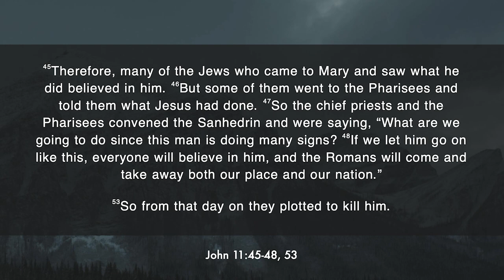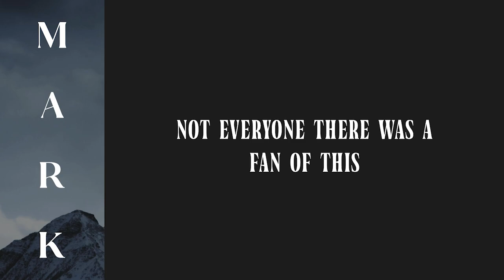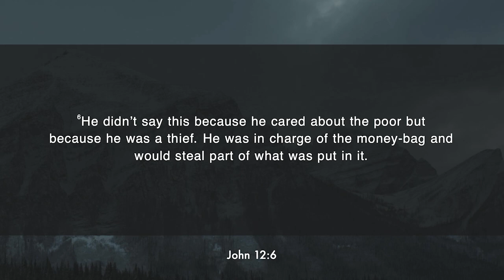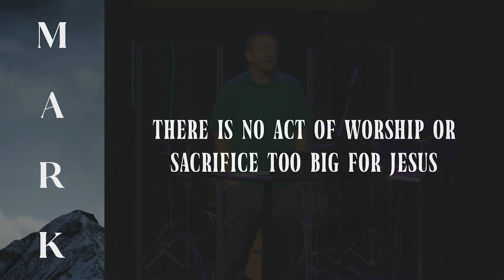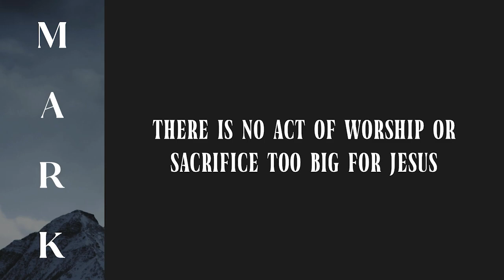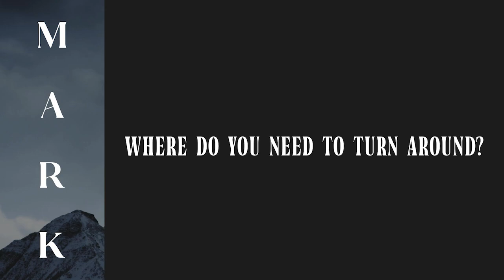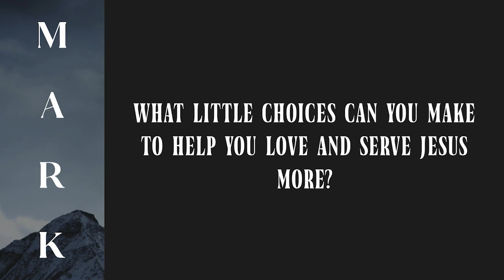6.30.24 There Are No Little Choices